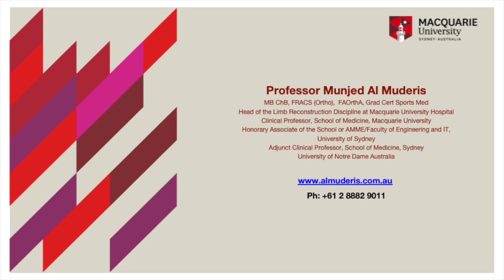Osseointegration into a Short Residual Femur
Osseointegration involves inserting a prosthetic implant into the residual bone of an amputee to which an external prosthesis can attach directly, thereby eliminating the need for a traditional socket-mounted prosthesis. This surgical solution utilises cutting-edge-technology to enhance the mobility and quality of life of amputees.
 In this video, Professor Munjed Al Muderis inserts the Osseointegration implant into a short residual femur post traumatic amputation. The standard technique of Osseointegration was modified to cater to the short bone and the implant was inserted into the femoral neck.